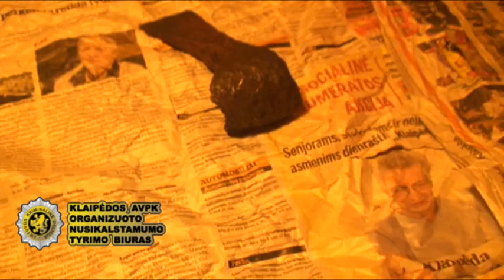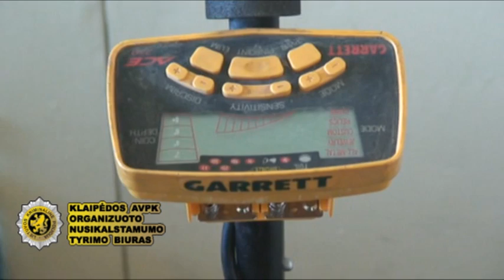Klaipėdoje sulaikytas asmuo prekiavęs galimai archeologiniais radiniais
Klaipėdos AVPK ONTB ir NTB ENTS pareigūnai pradėjo ikiteisminį tyrimą dėl prekybos galimai archeologiniais radiniais ir sulaikė šia veikla įtariamą asmenį.
Ikiteisminis tyrimas pradėtas pagal Kultūros paveldo departamento prie Kultūros ministerijos Klaipėdos teritorinio padalinio vedėjos pareiškimą, kad viename interneto tinklalapyje „numizmatu" prisistatantis asmuo galimai prekiauja archeologiniais radiniais.
2012 m. gegužės mėn. vienoje uostamiesčio kavinėje policijos pareigūnai sulaikė 1987 metais gimusį Klaipėdoje gyvenantį ir dirbantį Panevėžio rajono gyventoją, kuris tariamam pirkėjui už 1 000 Lt pardavė galimai Lietuvoje iškastus ietigalį ir 2 pentinius kirvius.
Įtariamasis su savimi turėjo dar 2 pentinius kirvius, kuriuos tikėjosi parduoti.
Kratos gyvenamojoje patalpoje metu pas kaltininką policijos pareigūnai aptiko ir paėmė 497 antikvarines monetas, 3 surūdijusius ir potencialų pavojų keliančius didelio kalibro šovinius bei 3 maišelius su paraku.
Panevėžio rajone kratos deklaruotoje gyvenamojoje vietoje pas įtariamąjį metu teisėsaugininkai paėmė akmeninį amuletą, kurį sulaikytasis taip pat ketino parduoti, ir metalo ieškiklį.
Rastus ir paimtus objektus tiria specialistai.
Kaltininkui įteiktas įtarimas dėl vertimosi uždrausta komercine veika (LR BK 202 str. 2 d.).
Ikiteisminį tyrimą organizuoja ir jam vadovauja Klaipėdos apygardos prokuratūros Klaipėdos miesto apylinkės prokuratūros prokuroras.
Archeologiniai radiniai (artefaktai) -- senovės žmonių pagaminti ir naudoti daiktai ar jų dalys, rasti archeologinėse vietovėse ar atsitiktinai, arba iki dabar išlikę archeologijos paminkluose.
Kilnojamųjų kultūros vertybių apsaugos įstatyme numatyta, kad archeologiniai radiniai, kurių savininkas arba valdytojas negali būti nustatytas arba netekęs teisės į juos, yra valstybės nuosavybė.
Vyriausybės nutarimu patvirtintose Prekybos antikvariniais daiktais taisyklėse numatyta, kad draudžiama prekiauti archeologiniais radiniais, išskyrus archeologinius radinius, kurie teisėtai įgyti kitose valstybėse ir įvežti į Lietuvos Respubliką.
LR BK 202 str. 2 d. už vertimąsi uždrausta komercine veikla numato viešuosius darbus arba baudą, arba laisvės apribojimą, arba laisvės atėmimą iki 4 metų.